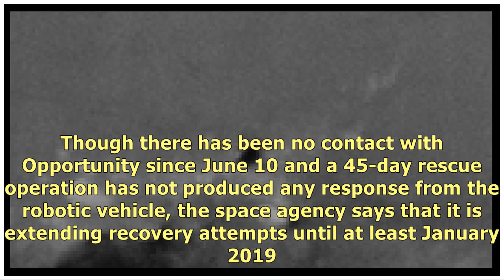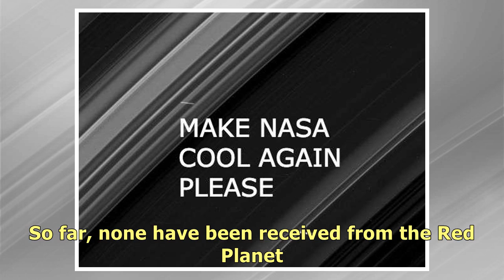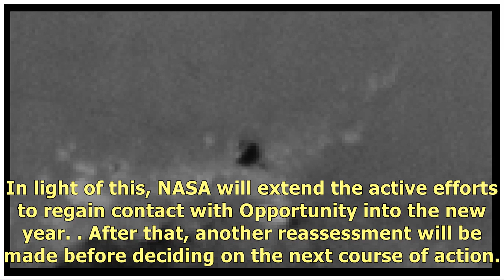Opportunity still silent, but NASA not giving up yet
David SzondyOctober 31st, 2018Opportunity has been silent since June 10, 2018(Credit: NASA)The Oppor.